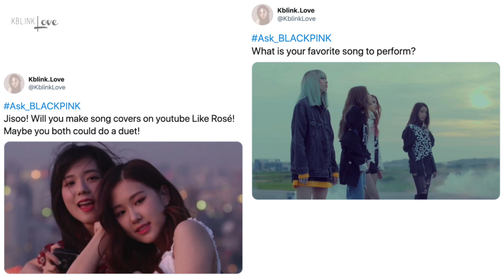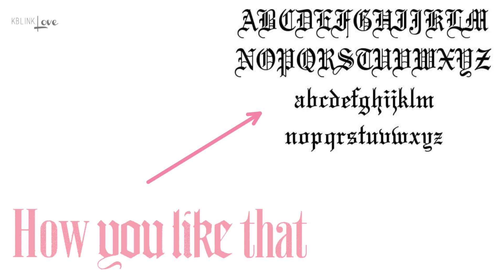Comeback Countdown 25 : MV Teaser + BP's Live Q&A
Ask questions in the comments, I'll reply ASAP.
Comeback Countdown is a Series of Blackpink updates all the way up until their 2020 comeback. Follow these videos to stay updated about not only the comeback but also the girls. New videos almost daily!
Comment Shoutout : Anviti Singh
Want to help provide captions for my videos! All help would be greatly appreciated!